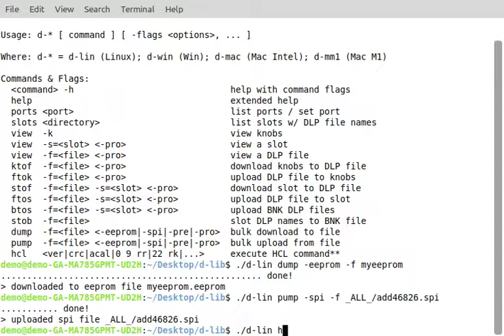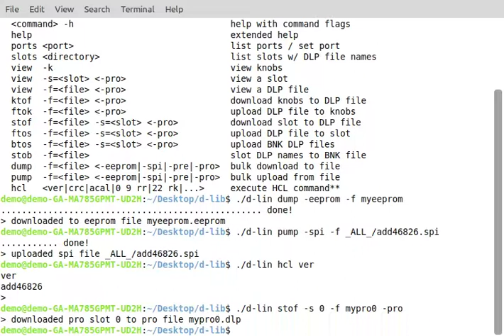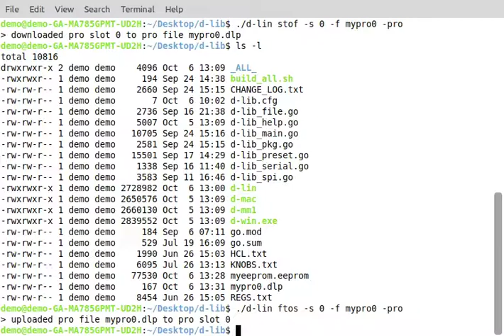D-Lev librarian software update and factory reset.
Details of how to use the new command line D-Lev librarian software.